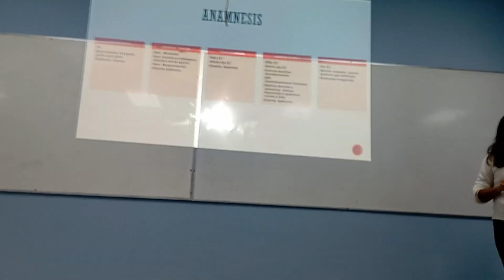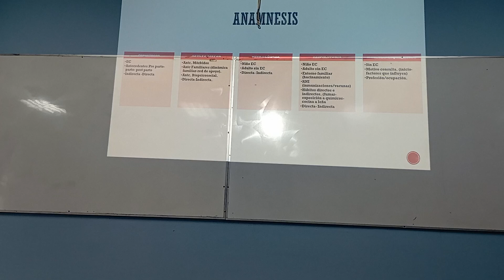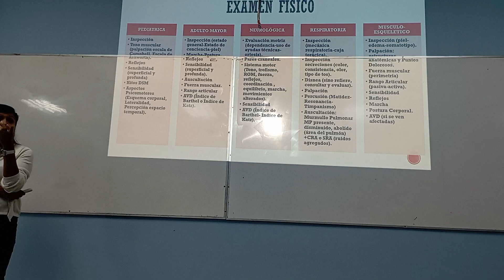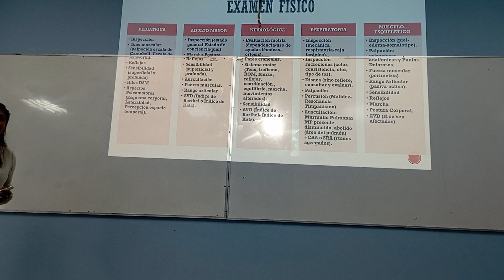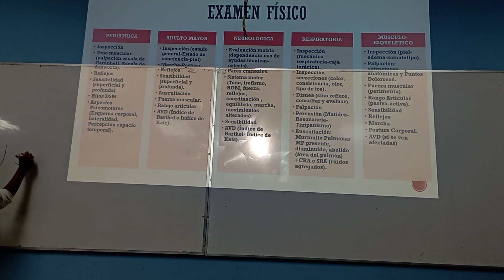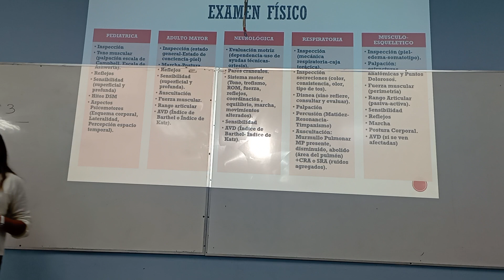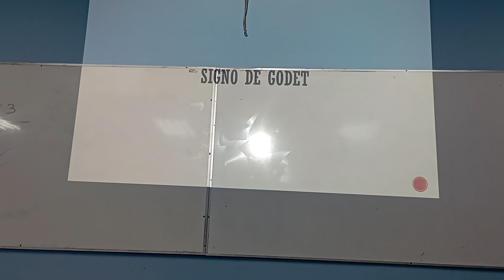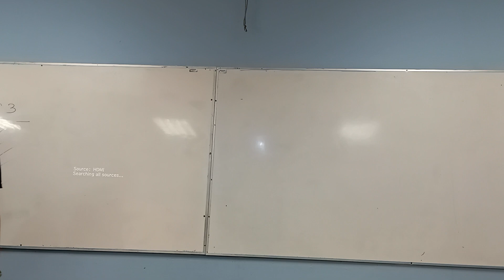taller semiologia exámen físico adulto mayor y niños que si/no hay que preguntar